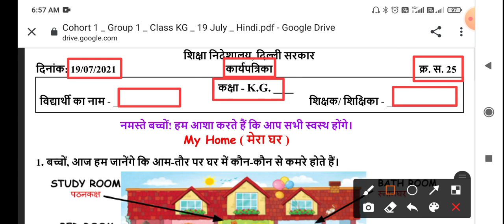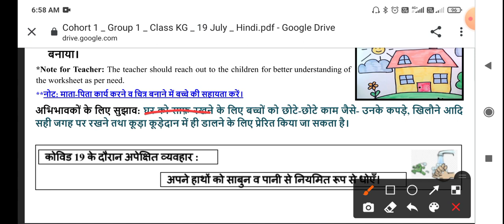CLASS kg WORKSHEET 25 | kg 19 July worksheet | DOE WORKSHEET 25 CLASS kg SOLUTION | 19-07-2021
CLASS kg WORKSHEET 25 | kg 19 July worksheet | DOE WORKSHEET 25 CLASS kg SOLUTION | 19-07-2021 worksheet |  worksheet CLASS kg worksheet ANSWERS